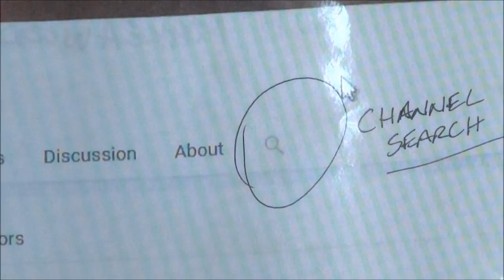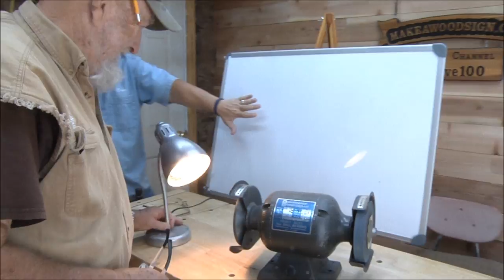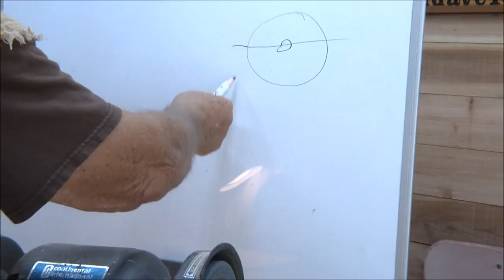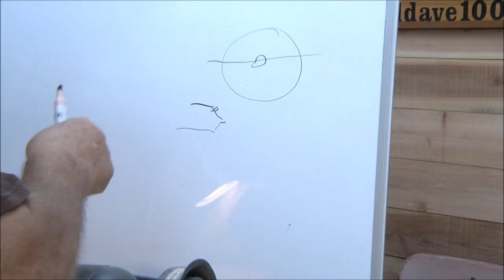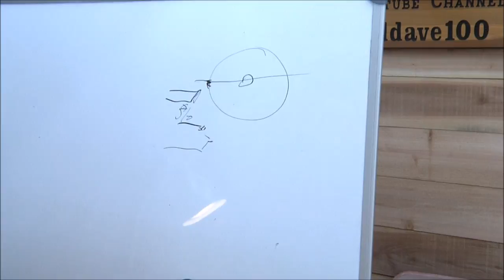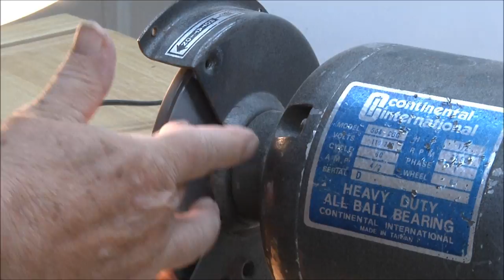LTS 8/27/17 Dave's Lesson On Router Bit Sharpening For Freehand Carving Wood Signs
Send me (Eric Rhoten) a Facebook Friend Request so you'll get notified when we broadcast live on Facebook.